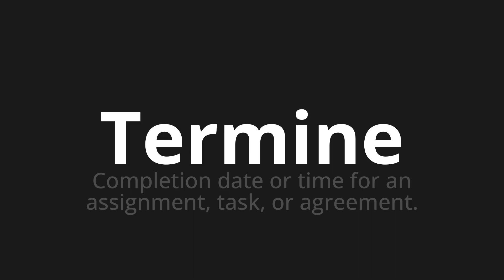How to pronounce Termine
🌍 Learn a new language now Master the Pronunciation of 'Termine Which means term' - which means : Completion Date Or Time for An Assignment, Task, Or Agreement. 📝 with @HTPronounce 🎓🗣️ - [Your Guide to Italian]

Learn to pronounce 'Termine' perfectly in Italian with our easy and engaging tutorial by @HTPronounce! 📖📽️ In this comprehensive video, we provide you with native speaker examples 🗣️👂 and phonetic breakdowns 🎵 to ensure you get the pronunciation just right.

How to say Term in Italian